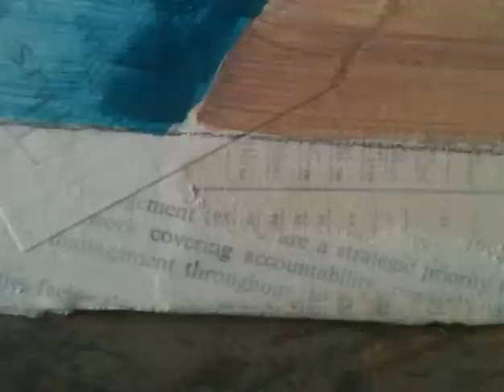Jetty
Video was part of the installation 'Feeling a way through...' held on 17th December 2013 at stage@leeds, University of Leeds.

From phase two of the practice-led research project Painting as Emergent Knowledge.